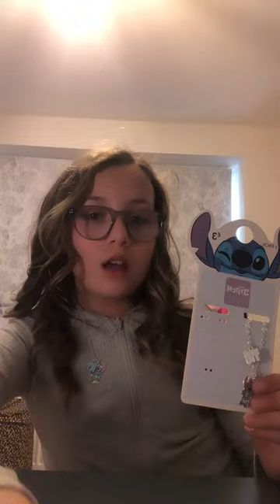preppyslay rarebeauty bubble byoma fyp